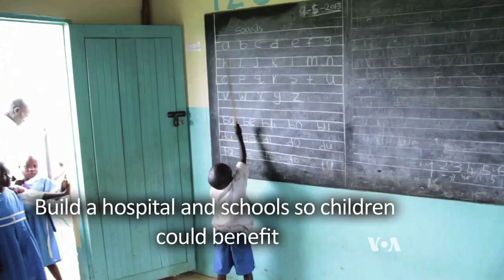Mama Sarah Obama Honored at UN Women’s Entrepreneurship Day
President Barack Obama's step-grandmother is in the United States to raise money to build a $12 million school and hospital center in Kogelo, Kenya, the birthplace of the president's father, Barack Obama, Sr. She was honored for her decades of work to aid poor Kenyans at a Women's Entrepreneurship Day at the United Nations.